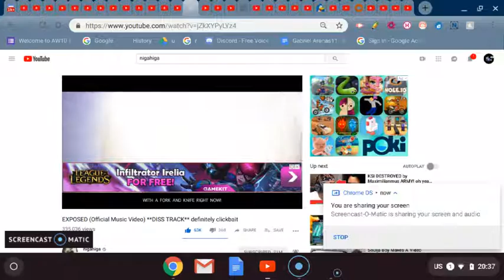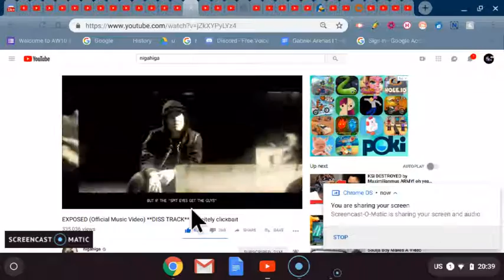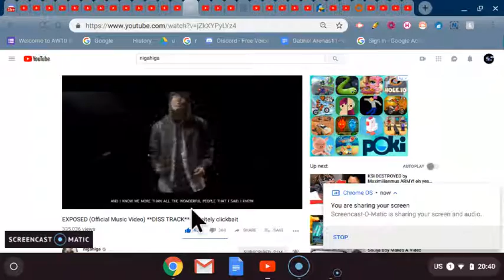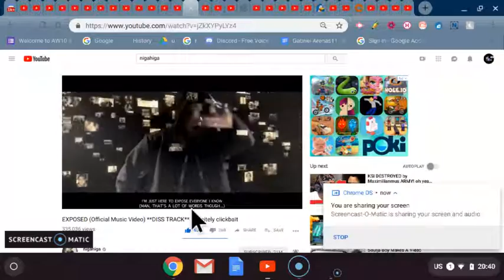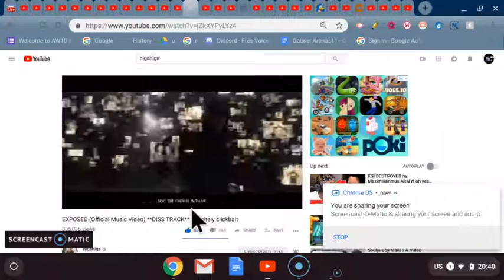EXPOSED (Official Music Video) (Reaction) Therooloflooned